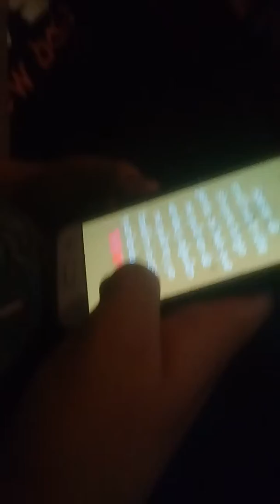Viendo a mi promo jugar